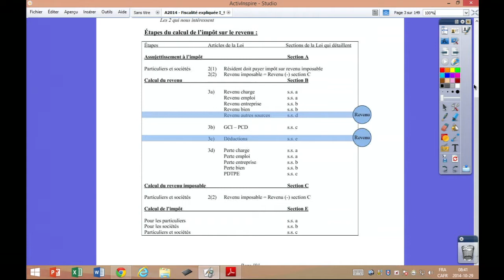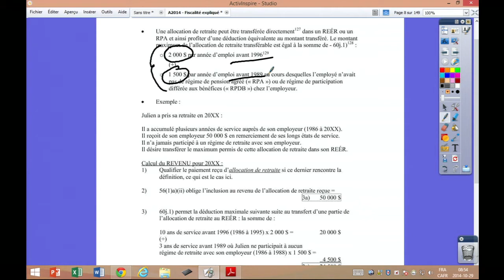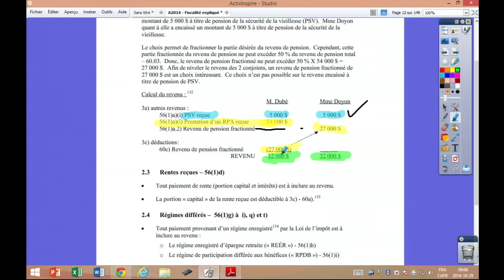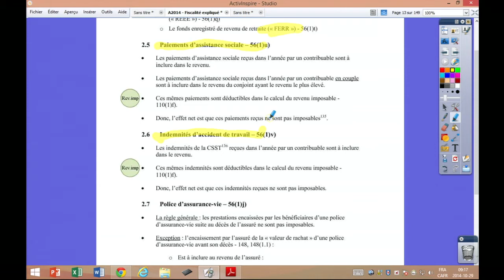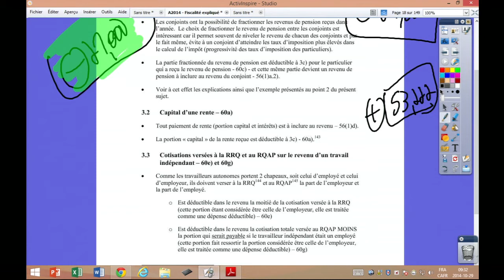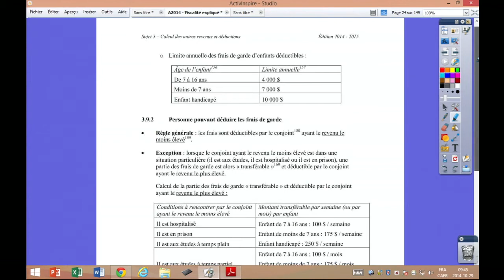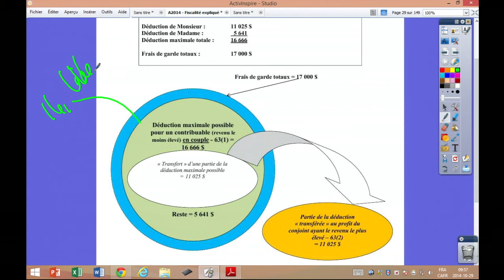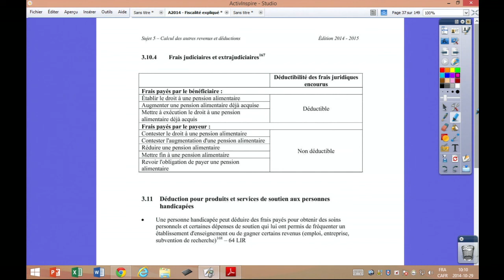Calcul des autres revenus et déductions [Captation de cours en classe-Prof. Boivin]-ANCIEN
Calcul des autres revenus et déductions
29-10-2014